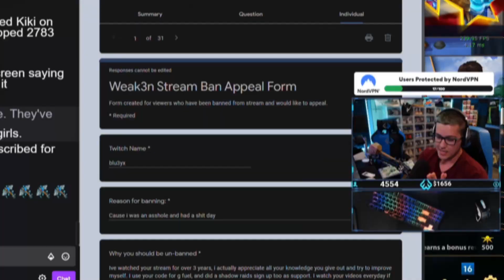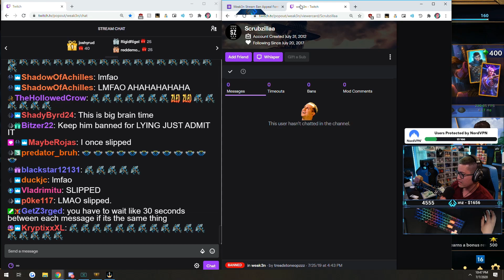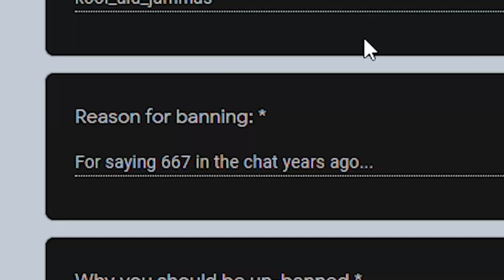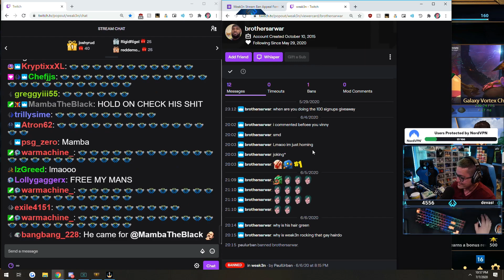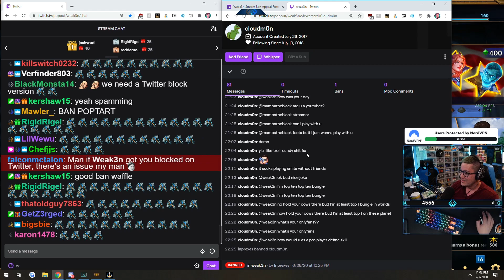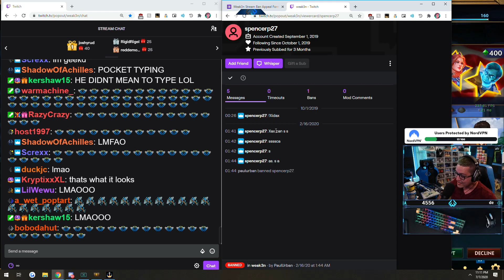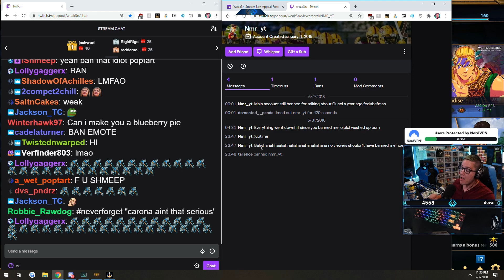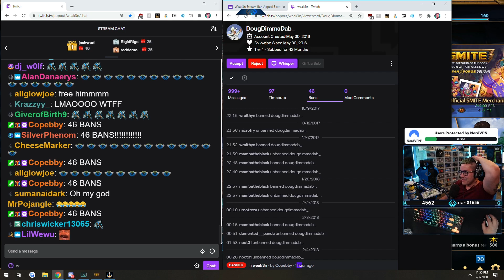Twitch Ban Appeals #2: Second Wave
Going over Twitch chat ban appeals with chat and letting them have a vote on who gets unbanned or stays banned! (Re-uploaded & Edited)

Buy your Smite Gems using my Hirez support a creator link!